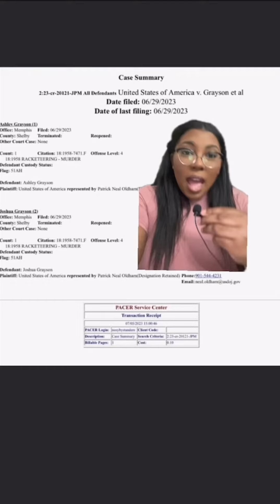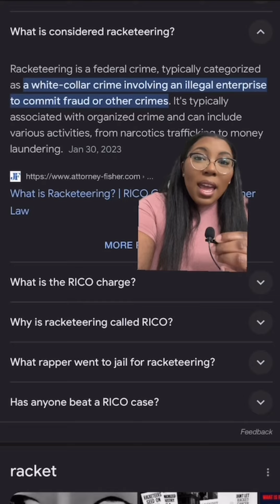Charges have officially been made on the Ashley Grayson M4H situation.